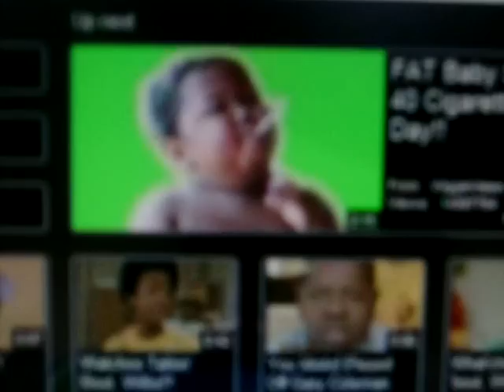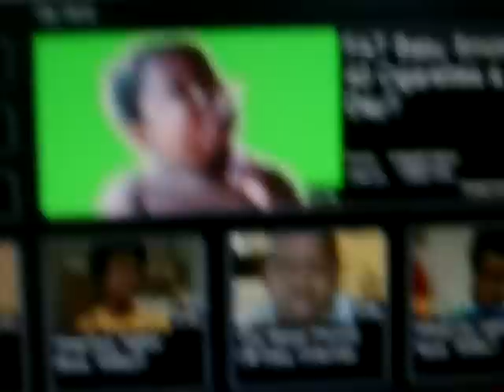Do The Gary Coleman Dance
by all mens